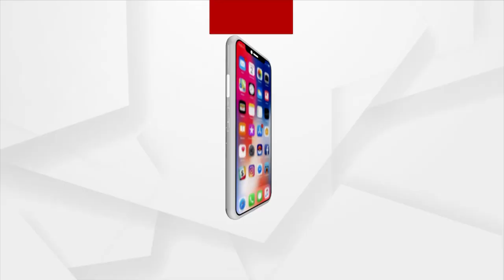ରାଜଧାନୀରେ ଯୁବତୀଙ୍କ ସାହସିକତା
ରାଜଧାନୀରେ ଯୁବତୀଙ୍କ ସାହସିକତା । ଇମ୍ଫୋସିଟି ଥାନା ଅଧୀନରେ ଜଣେ ମୋବାଇଲ ଚୋରଙ୍କୁ ଗୋଡେଇ ଗୋଡେଇ ଧରିଲେ ଜଣେ ଯୁବତୀ । ସାଙ୍ଗରେ ଥିବା ଅନ୍ୟ ଜଣେ ମୋବାଇଲ ଲୁଟେରାକୁ  ସ୍ଥାନୀୟ ଦୋକାନୀ ମାନେ ଧରି ପୋଲିସର ଜିମା ଦେଇଛନ୍ତି ।